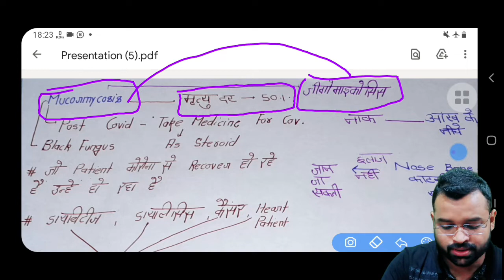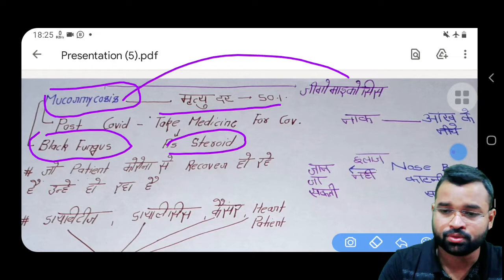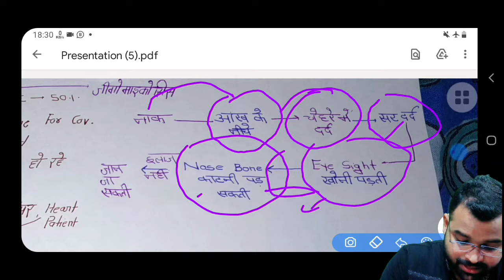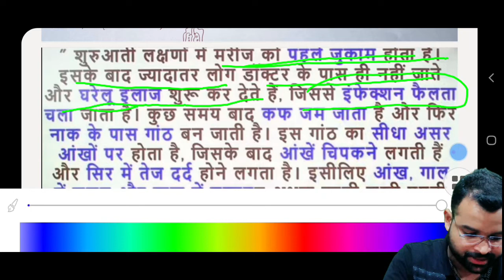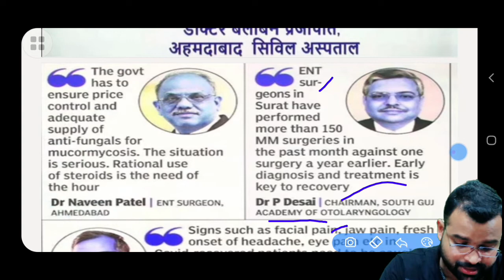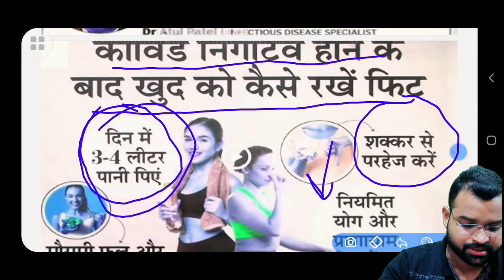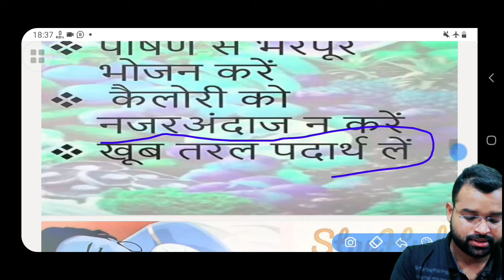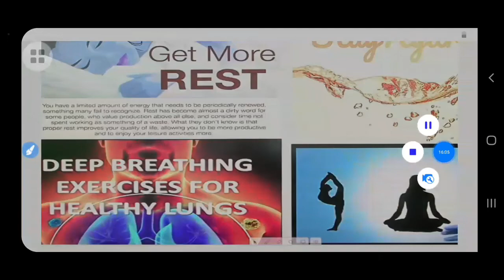Mucormycosis !! Myucormycosis After Corona Virus !! Zigomycosis !!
after_covid-19_mucormycosis